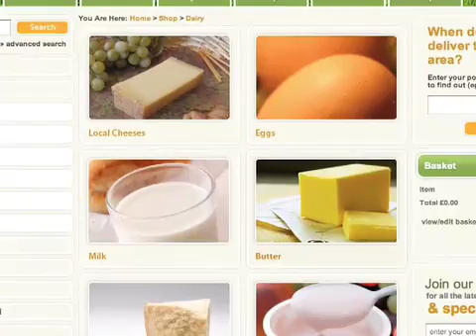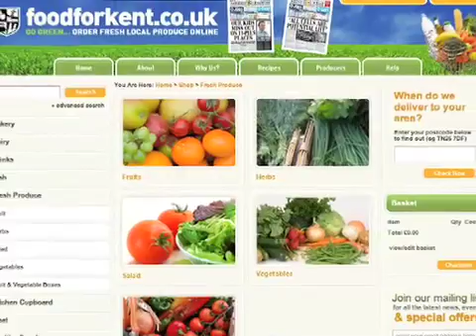Food For Kent (2009)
Produced in Kent. KOS Media 2009. Made by Julie Maddocks and Paul Jerreat for YourKentTV.